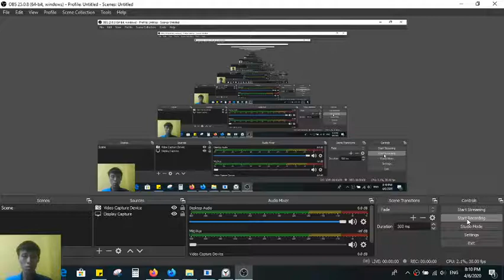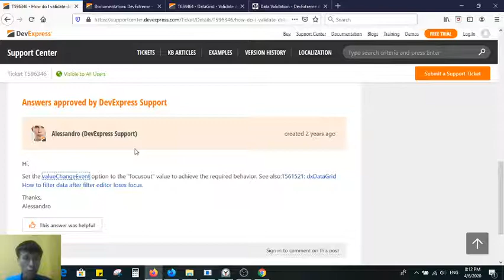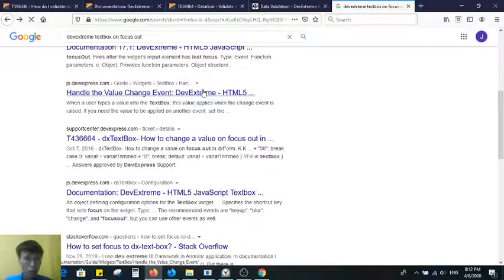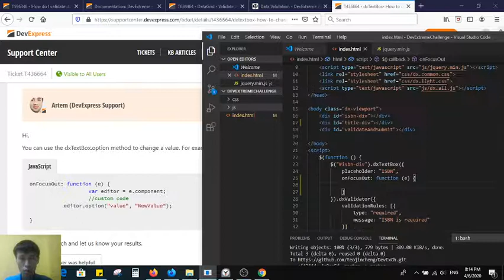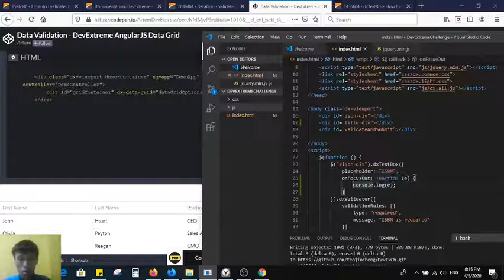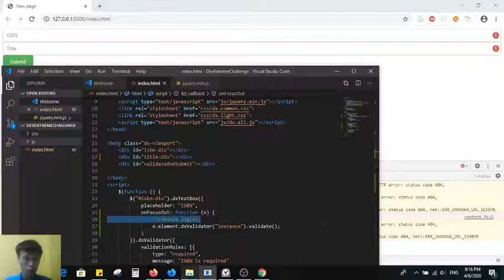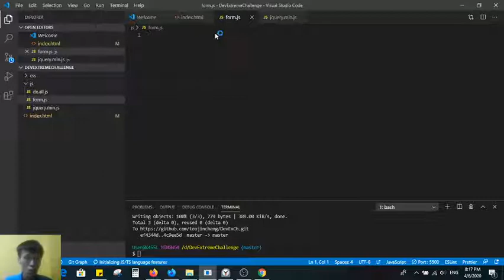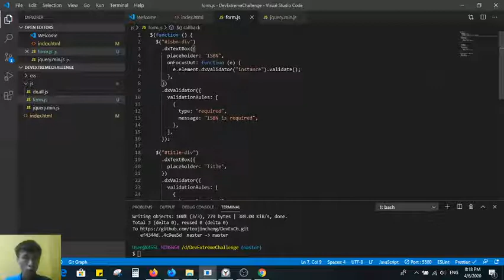DevExtreme TextBox focus out validation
With JQuery and DevExtreme, we explore how we can immediately validate a  form field when the form field loses focus or is navigated away.

Please turn on captions if you details of code line by line.